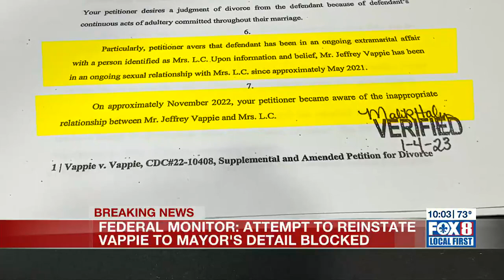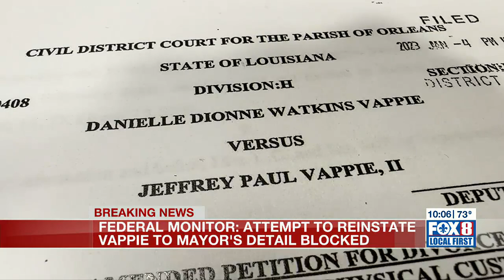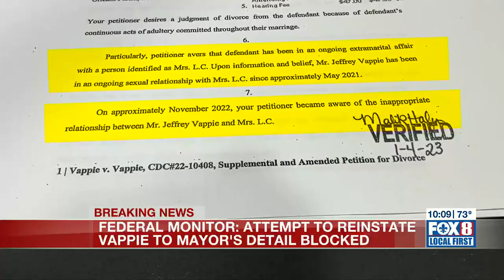Federal monitor blocked effort to reinstate NOPD's Vappie to Mayor LaToya Cantrell's protection team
The federal monitor overseeing the New Orleans Police Department consent decree said Tuesday (March 7) he blocked an attempt in December to have Officer Jeffrey Vappie reinstated to Mayor LaToya Cantrell’s executive protection detail while still under internal police investigation.